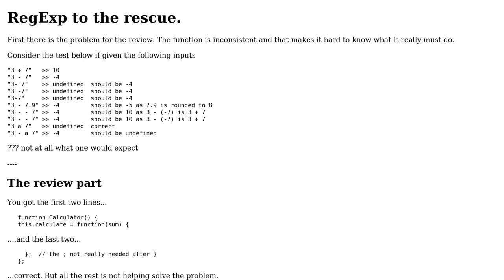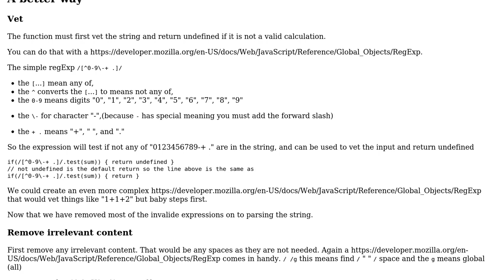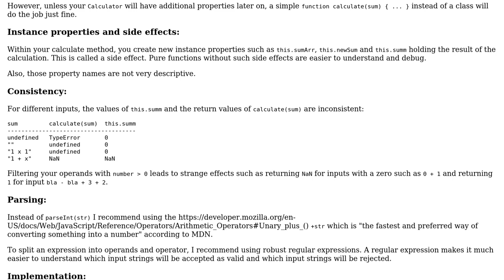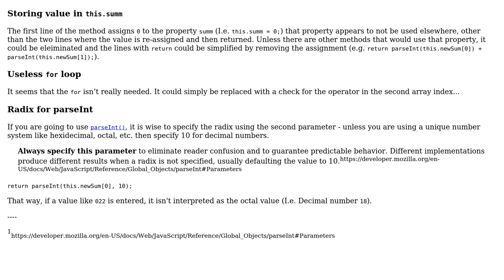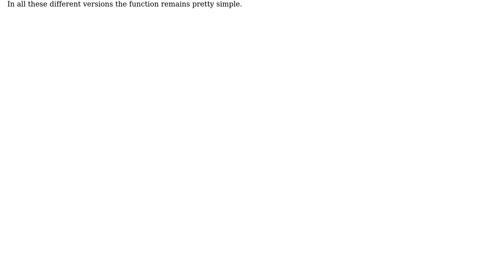Simple addition calculator accepting addition expressions (4 Solutions!!)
Simple addition calculator accepting addition expressions

With thanks & praise to God, and with thanks to the many people who have made this project possible! | Content (except music & images) licensed under CC BY-SA | Music | Images & others | With thanks to user Sviat Kuzhelev user SAM OnELA user le_m user cFreed user Blindman67 and the Stack Exchange Network Trademarks are property of their respective owners. You are responsible for your own actions.